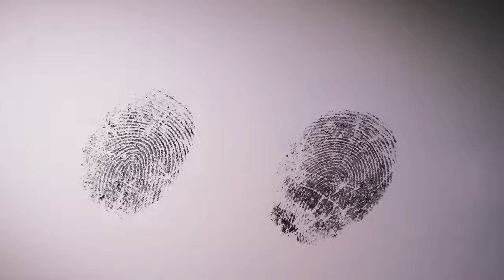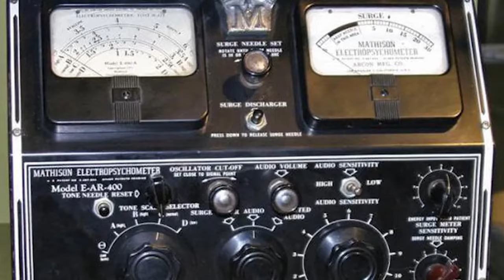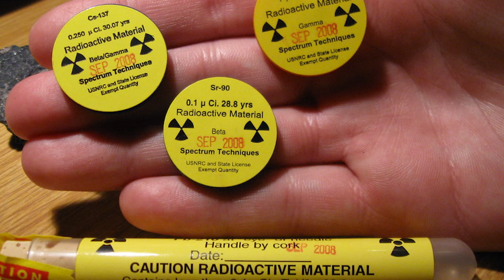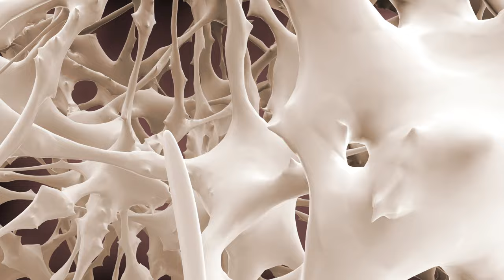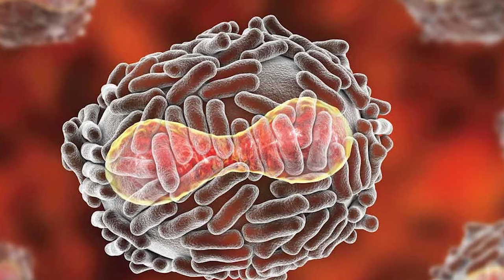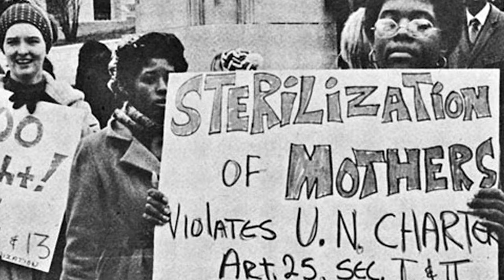Top 10 Disturbing Moments In History Not Told In Textbooks - Part 2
From the horrors of Project Sunshine to the Smallpox Epidemic, there have been MANY disturbing moments in history. Which ones did we miss in school? Join Alexa as we explore our Top 10 Disturbing Moments In History Not Told In Textbooks - Part 2!

Timecodes:
0:00 - Intro
0:21 - Los Desaparecidos
1:01 - Who Killed Sir Harry Oakes
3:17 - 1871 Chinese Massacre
3:55 - Canadian Gaydar
4:54 - Project Sunshine
7:36 - Armenian Genocide 1915
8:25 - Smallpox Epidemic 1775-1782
8:53 - Eugenics Movement
9:50 - A Heck of a Cover Story
10:28 - It's Raining What

Editors:
🍯Patrick Thoma